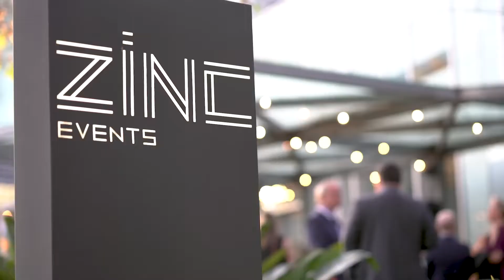IAGR2022 Melbourne wrap-up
IAGR2022 took place in Melbourne in October 2022. Here's a video snapshot of the four day conference. Join us in 2023 in Botswana.